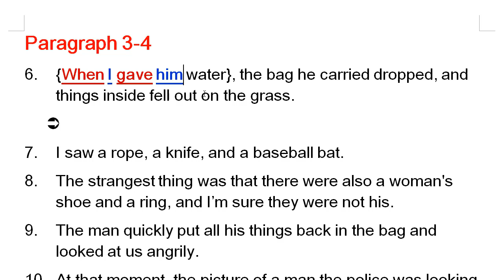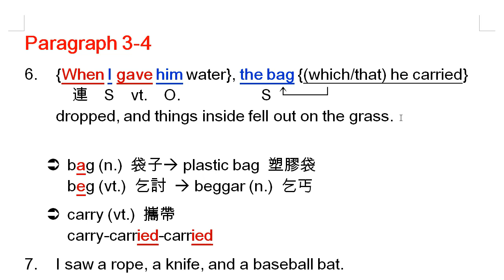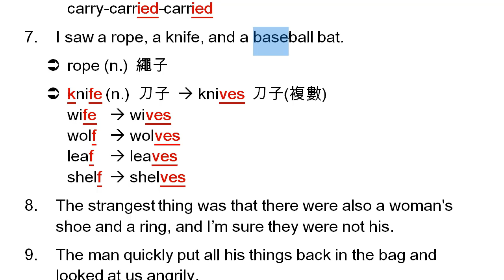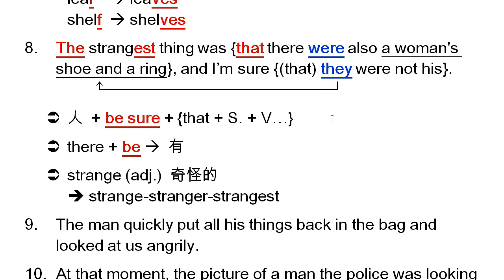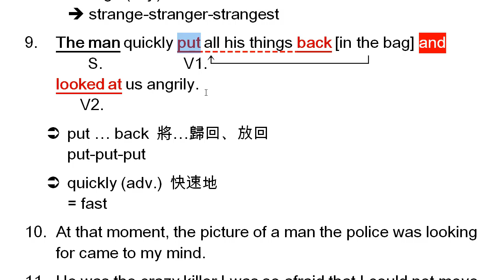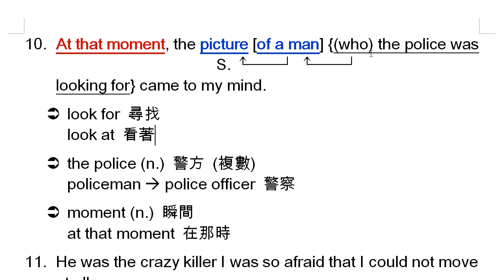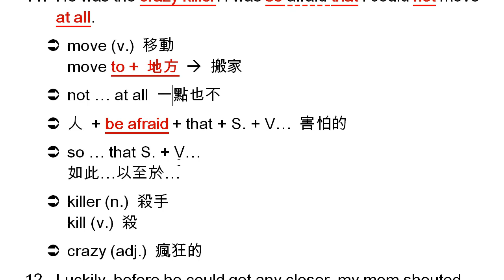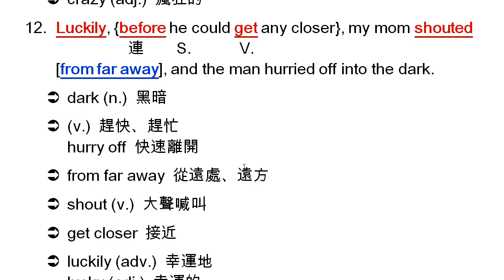106 國中會考 - 閱讀測驗 第19-21題 Paragraph 3-4